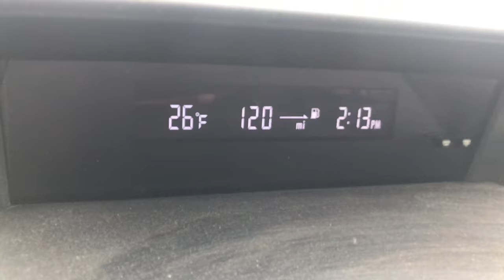Clouds are descending upon the town. Flurries riding along. Big Bear Bracing. 2/20/2019